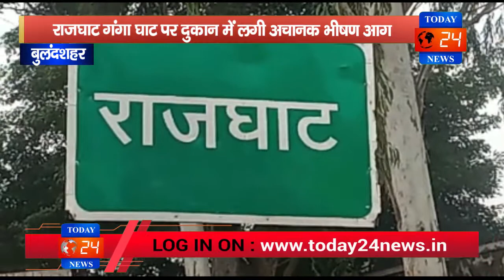राजघाट गंगा घाट पर दुकान में लगी अचानक भीषण आग / TODAY24 News Channel 24*7